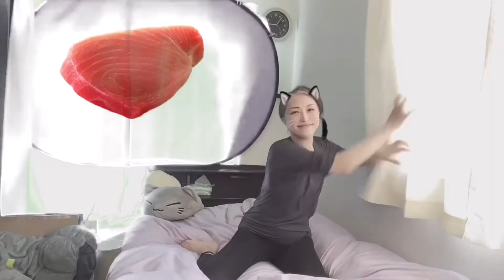【ネコになって歌おう！】momonohana/桃乃花-A cat has nine lives【としぞー×桃乃花collaboration】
【ネコの歌】A cat has nine lives
作詞・作曲・編曲　としぞー
ボーカル＆コーラス　桃乃花

関連動画で発見したとしぞーさんにお願いして
コラボさせていただきました。

★「原曲」としぞーさんのCH　ボカロバージョン

‹‹　完全在宅アーティスト、桃乃花です！　››
現在は仕事の合間に自宅でDTM音楽制作し、歌ってます。
撮影場所も自宅でセルフ撮影＆編集です。
いつか、音楽活動のみで生活していくのが夢です。
皆様、応援宜しくお願いします🌸

🌸🌸配信リリース中のシングル🌸🌸

‹‹　こちらの活動も応援していただけたら嬉しいです！　››

🌸🌸🌸YouTube公式アーティストチャンネル🌸🌸🌸
◆桃乃花CH　おすすめの1曲
【とある過去少女のおはなし】主題歌
「鏡の中のリアリスト」桃乃花オリジナル

‹‹‹　おかげ様で大ヒット！！！御礼申し上げます！！　›››
◆【めっちゃおおきに！】桃乃花演歌専門CH　おすすめの1曲

◆神桃🍑革命CH　おすすめの1曲
【桃乃花の渾身のオリジナル曲】アンタ、何様！？

◆【FREE　MUSIC】☆ライトワーカー☆桃の山籠もり。
どなたでも使える‹フリーBGM›を随時投稿。
ニコニ・コモンズでも投稿している作品です。

■日本最大級のＢＧＭ・効果音ストックサービス　Audiostock
（550円からのご利用が可能になりました！）

■桃乃花（ニコニ・コモンズで作品を【無料】ダウンロードしてね！）